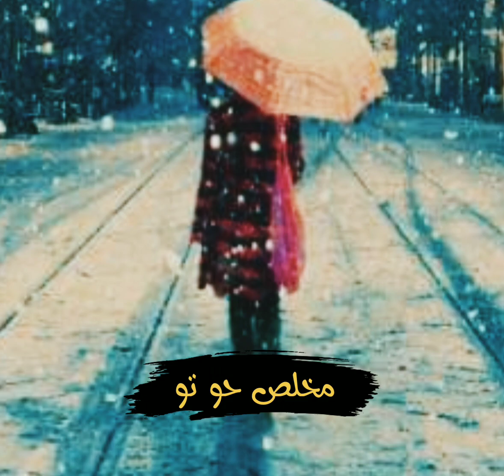Fake people [Poetry SHARRY] | GM Edits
Following My Channel For More
Thanks for  your WATCHING status

(Fake people)
[Poetry  SHARRY]
GM Edits
matlabi bne ta ho to zamana dyta ha galy
I'm showing in video real feelings shorts
short
motivational
viral
boys attitude status
motivation
youtube shorts
quotes
motivational video
peaky blinders
yt shorts
thomas shelby
billionaire
believe
motivational speech
attitude status
quote
successful
attitude
ytvideo
peaky blinders whatsapp status
millionaire
deep quotes
inspirational quotes
motivational quotes
whatsapp status
boys attitude
thomas shelby peaky blinders whatsapp status
tommy shelby
liger
shaz official1 status
akka thangachi love status tamil
srk full screen status 4k
srk attitude status
srk pathaan whatsapp status
srk whatsapp status
srk pathaan status
srk status
srk edit
srk
committed love status
couple love songs
tamilmelody
tamil movie songs
tamil lyrics song
lovesongs
tamibgm
tamillovebgms
tamil love songs
tamil song
song lyrics tamil
tamil lyrics
tamil songs
lyrics song tamil
love song tamil
lyrics whatsapp status tamil
lyrics song
tamil song lyrics
magical family
magical frames
c. sathya
raangi
paniththuli song
shorts feed
shorts video
keep going happy life
tamil video for status
sreevidhya santhosh
motivational speech for success in life status
sreevidhya santhosh motivation
sreevidhya santhosh teaching
akka thangachi
akka thangachi true love whatsapp status tamil.
akka thangachi miss you status tamil
srk mass whatsapp status
akka
akka thampi status tamil
akka theampi status
akka theampi love whatsapp status
billionaire status
joker
venu kalyan life coach
venukalyan business coach
venu kalyan motivational speech telugu
venu kalyan motivational speech
telugu motivational videos
telugu inspirational videos
in telugu
best of venukalyan
venukalyan latest speech
venukalyan motivational speech
telugu motivational speech
inspirational videos
venukalyan videos
venukalyan speech
crush
couple
sighting
mine love whatsapp status tamil
love at first sight
girls sighting whatsapp status tamil
crush whatsapp status tamil
crush sighting whatsapp status tamil
girls sad whatsapp status tamil
couple love whatsapp status tamil
mama papa love whatsapp status tamil
trending love whatsapp status
female version love song whatsapp status tamil
girls love feeling song whatsapp status tamil
tamil love song whatsapp status
instagram trending video whatsapp status
the boys
sigma rule
butterfly motivation
videos
motivationalvideo
muslim
srk pathaan attitude status
liger movie status
liger attitude status
girls vs boys attitude
liger movie.
srk pathaan mass whatsapp status
srk full screen status
srk full screen status pathaan
thomas shelby edit
srk full screen status attitude
srk attitude status pathaan
srk edit status
pathaan
pathaan status
sg07edits
shah rukh khan
srk comeback status
toofan srk status
darmiyaan
darmiyaan shafqat amanat ali
darmiyaan jodi breakers
lafzon se jo tha pare
shafqat amanat ali
darmiyaan lofi status
lafzon se jo tha pare lofi status
darmiyaan wp status
lafzon se jo tha pare wp status
ytviral
darmiyaan lyrics status
lafzon se jo tha pare lyrics status
darmiyaan whatsapp status
lafzon se jo tha pare whatsapp status
darmiyaan slowed reverb status
mujhe pyar hua tha
kahani suno
the ritik explore
viral shorts
surya putra karn
karn vs arjun
karn or arjun
arjun
karn
gangster status
ratan attitude status.
hifraj ippu attitude status
rohit attitude status
abu salim attitude status
trending short
you tube short
yt short
viral short
short video
kahani suno 2.0
liger movie
angry status
don't judge a book by it's cover
salahuddin ayyubi
rrr whatsapp status
don't underestimate me
aesthetic status
bhuvan baam
taaza khabar web series
disney plus hotstar
taaza khabar
youtube shorts video
short status
farzi
ram
hanuman
hanuman ji
bajrangbali
romantic
hanuman 4k full screen
hanuman status
couple holi status
holi status
holi shorts
holi prank
couple romantic moments
couple romantic status
couple reels
couple shorts
longdistance shorts
longdistance status
longdistance videocall
longdistance relationship status
longdistance relationship whatsapp status
vishualy vlogs
vishualy videocall
vishualy reels
vishualy shorts
vishualy
status
girl break up with boy
boys attitude whatsapp status
boy ignored ex girlfriend
trending